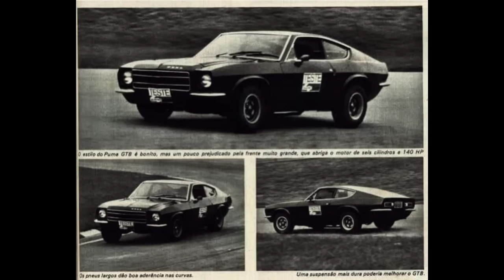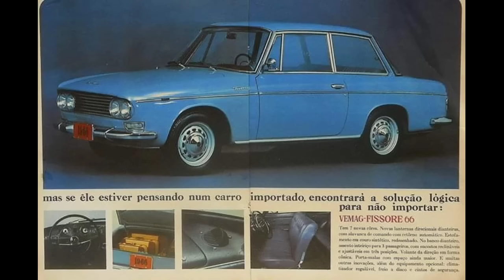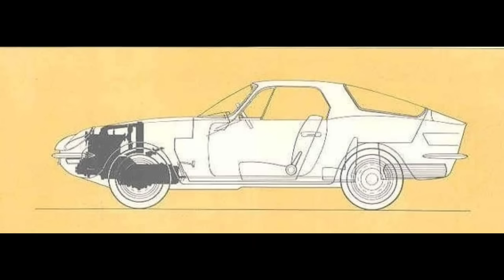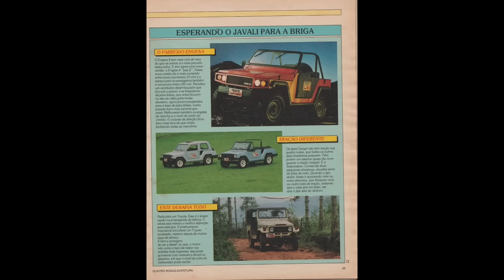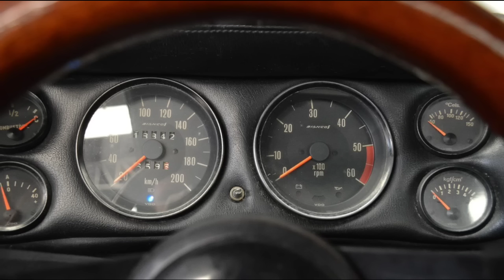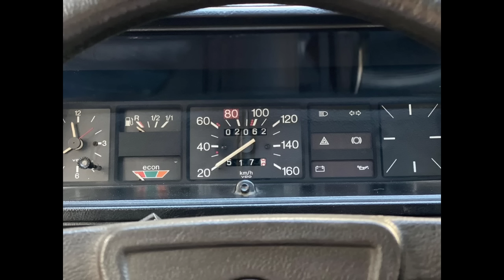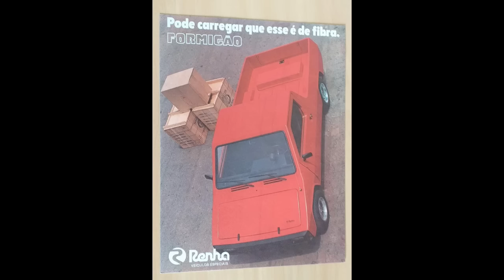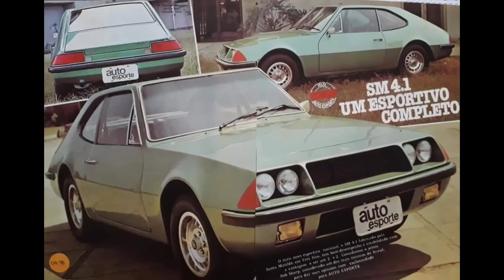Carros raríssimos que quase ninguém viu. Alguns você só viu uma vez na vida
E o vídeo que vamos conhecer hoje, é sobre os veículos que fizeram bastante sucesso no passado e hoje que são praticamente esquecidos pela maioria das pessoas, veículos que se tornaram raros ou que talvez você já viu mas não sabe o nome.
Veja esse vídeo do início até o final, para descobrir quais desses veículos você ainda não conhecia, veja também detalhes de consumo, potência e várias curiosidades que você só vai ver nesse vídeo.

Veja também a história de outros veículos que fizeram bastante sucesso no Brasil 👇👇👇

A história do Volkswagen SP 2. O belo esportivo que teve o sucesso destruído por causa de um fator.👇